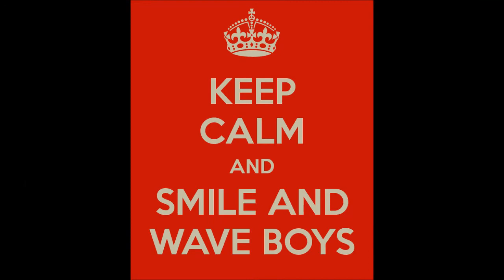Round 1 Philip Island